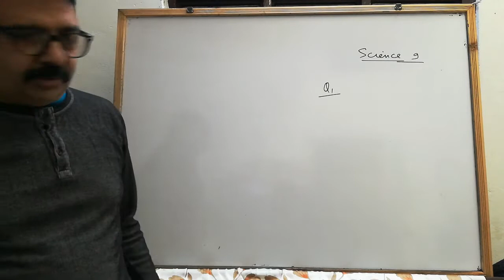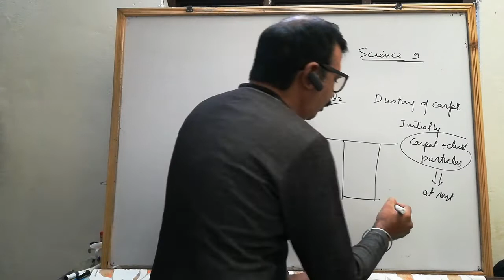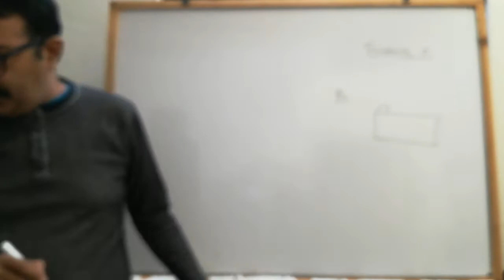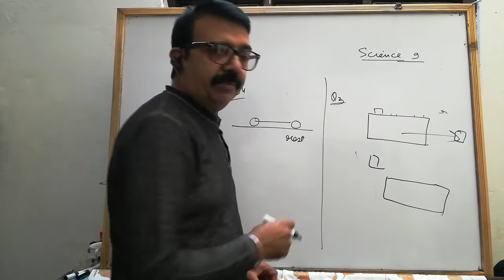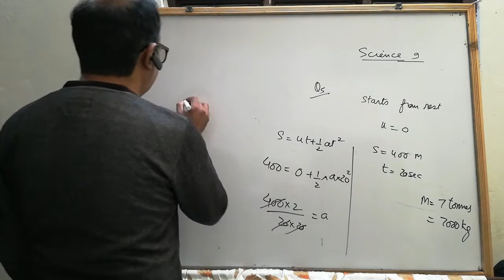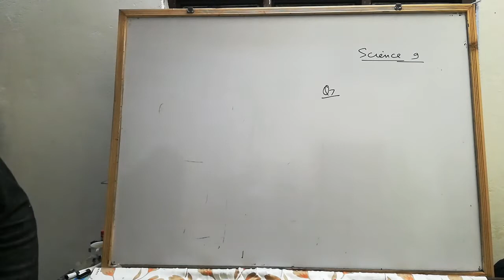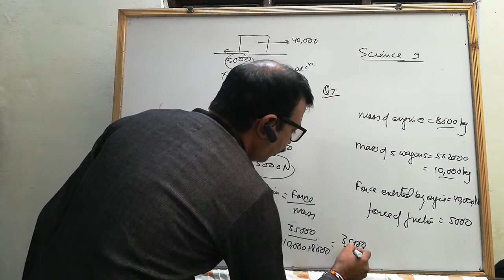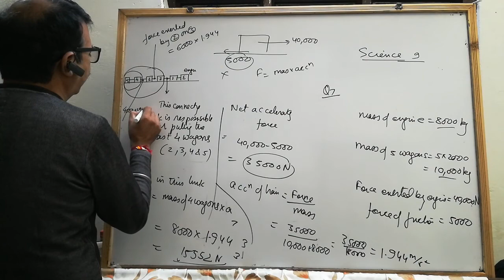Science 9 | ncert solutions | laws of motion | q1 to q7